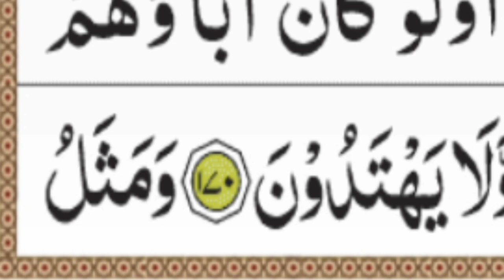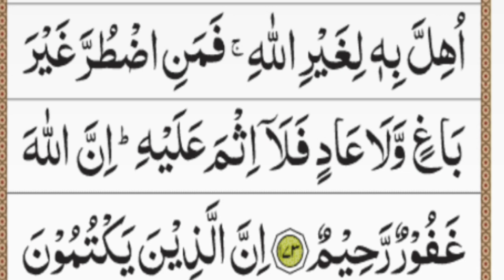surah Al baqarah para 2 ki Full Tajweed Ayat No. 171-173 By Tania Mujeeb سیقول پارہ 2